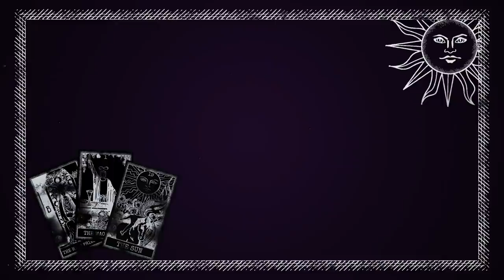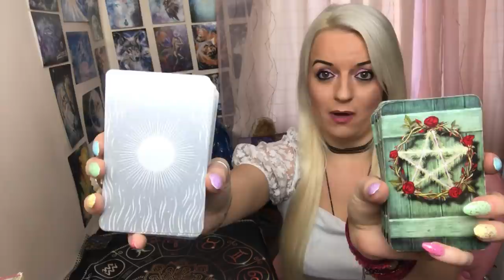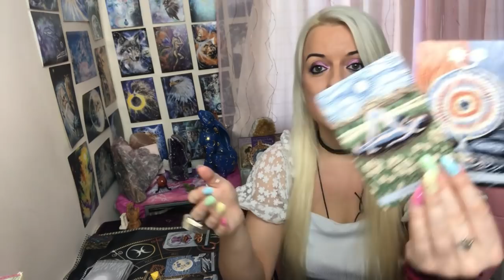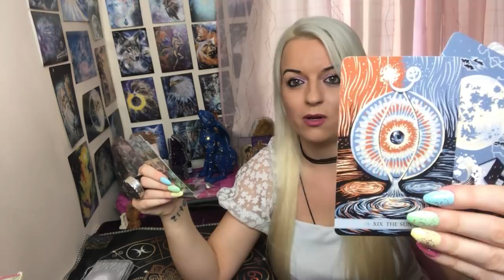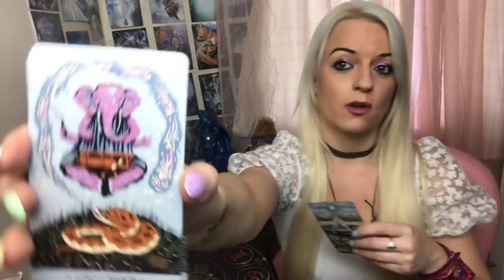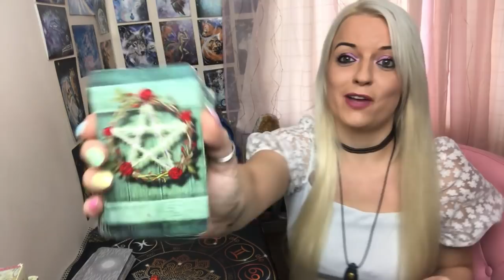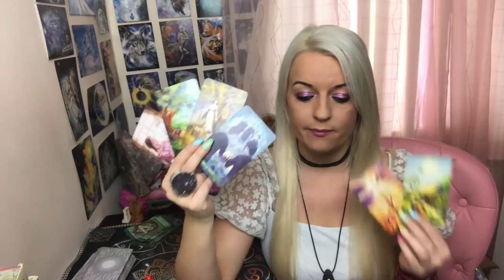What are your persons thoughts about you? 💖💋Pick a Card!